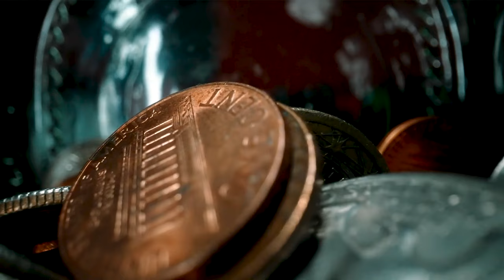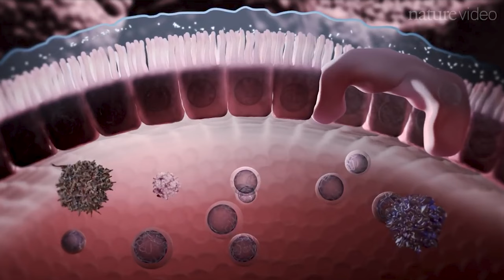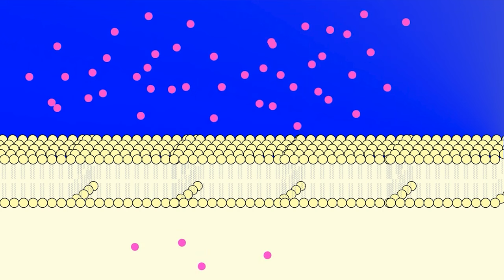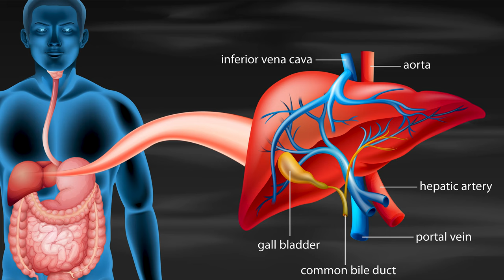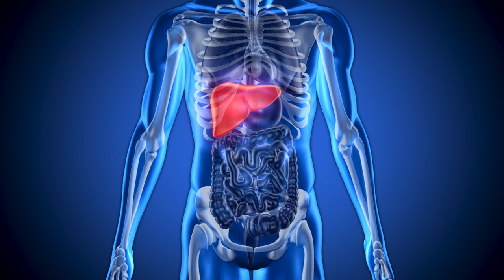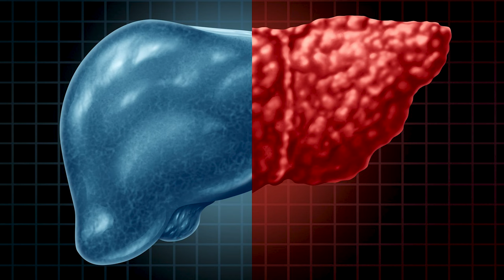NUTRIZIONE: il percorso METABOLICO del FRUTTOSIO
Frutta, miele, succhi di frutta, bevande gassate, e tanti altri prodotti industriali hanno un alto contenuto di fruttosio, questo è dovuto anche grazie agli ingredienti utilizzati.

Scopriamo insieme il perchè.

Facciamo un passo alla volta.

Ho cercato di fartelo capire in questo video

Ti aspetto!